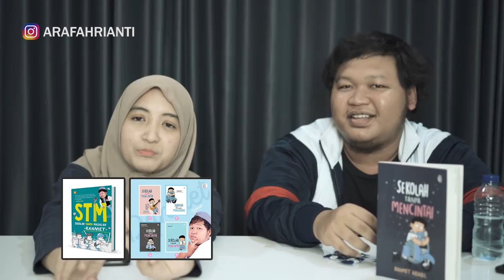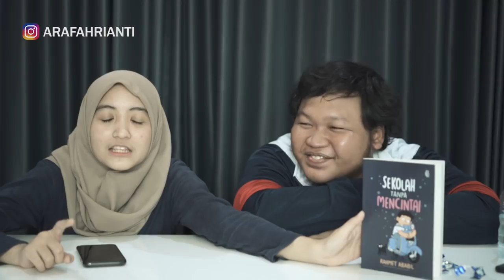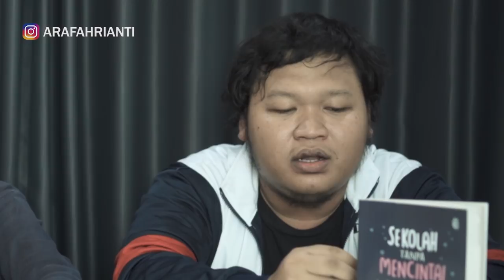BAHAS MASA SEKOLAH PERNAH DIBACOK SAMPE 15 JAHITAN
LOVE YOU